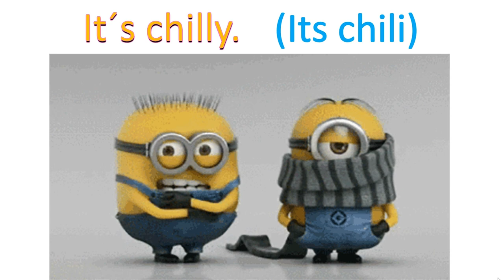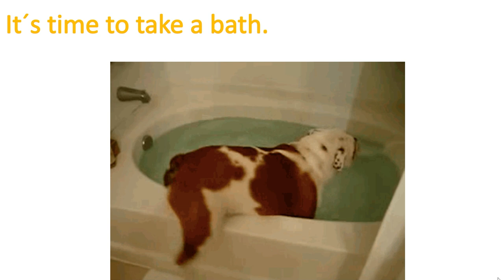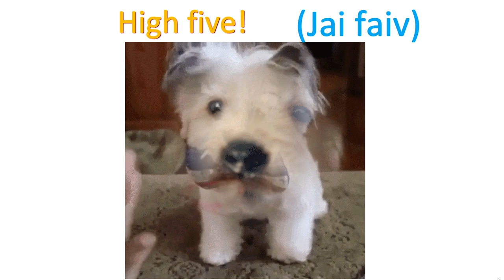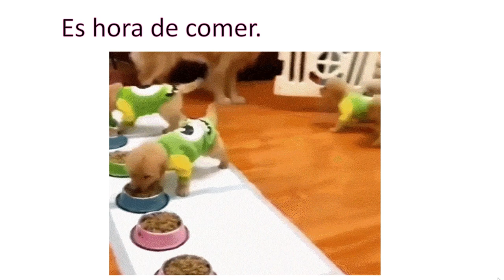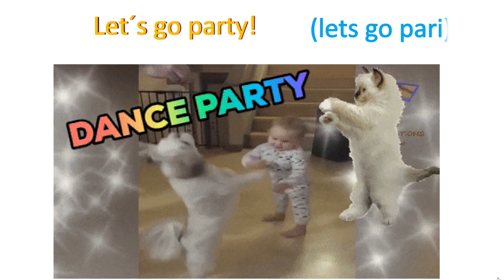👉A- ¿COMO SE DICEN EN INGLÉS? 14 FRASES COMUNES EN INGLÉS.